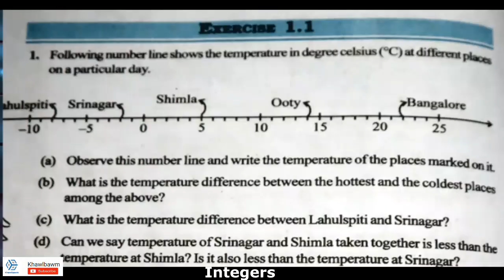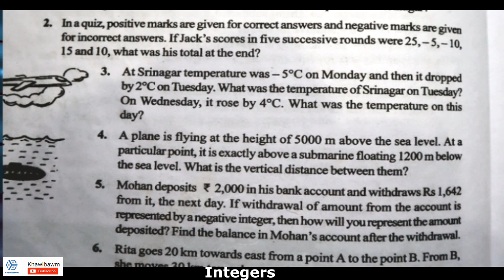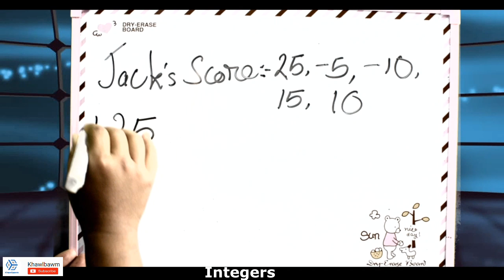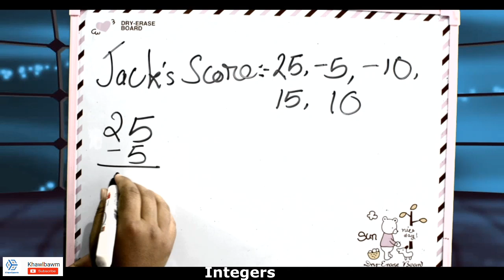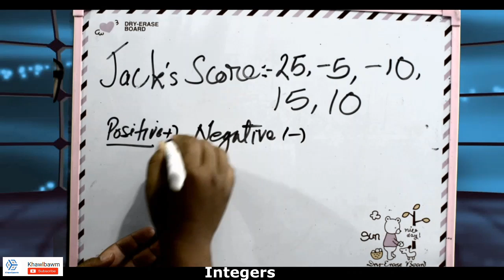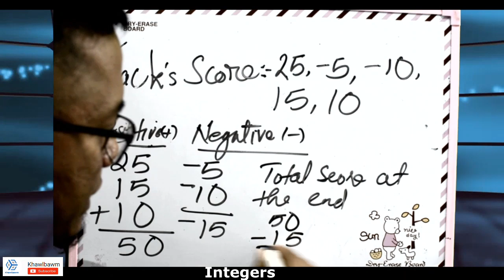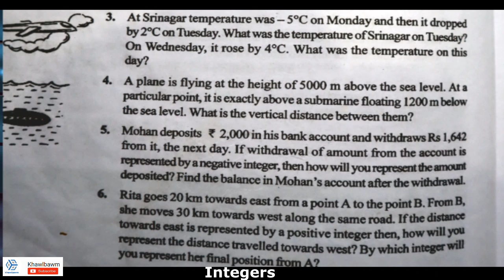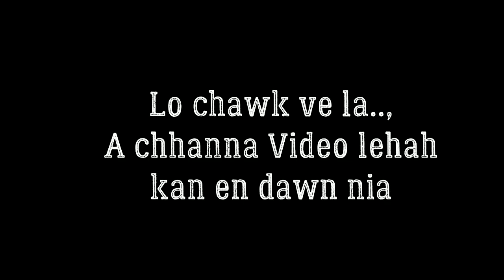Class VII Mathematics Chapter I - Part 3